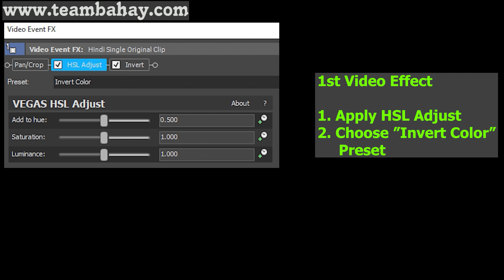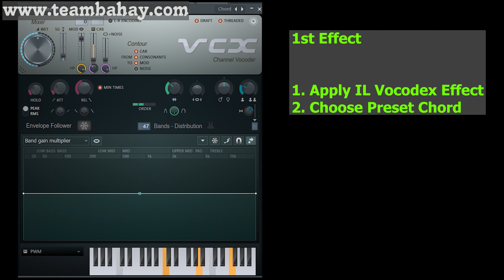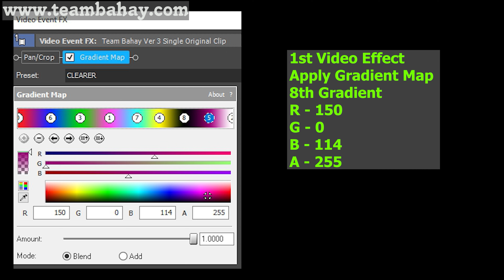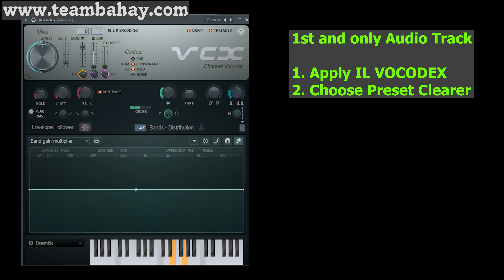(VIDEO TUTORIAL) XHOSA Gummy Bear Gummibär Song PARODY | SUPER COOL WEIRD VIDEO & AUDIO Effect EDIT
Language: XHOSA
EFFECT USED: G MAJOR 1, G MAJOR 99, CLEARER, CHORDED, G MAJOR 4, REAL G MAJOR 4

NOT INTENDED FOR KIDS, THIS VIDEO COMES WITH TUTORIALS FOR VIDEO EDITORS' REFERENCE

Timeline
00:00 - Intro
00:04 - NAME OF REQUESTOR
00:08 - NORMAL VIDEO
00:58 -  FAST
01:23 - REVERSE
02:13 - How to make G MAJOR 1 IN VEGAS
02:43 - How to make G MAJOR 4 IN VEGAS
03:22 - How to make CHORDED IN VEGAS
03:57 - How to make CLEARER IN VEGAS
05:02 - Outro

Thanks!

This video comes with a tutorial. A good reference for people who  is making some video effects in the future.